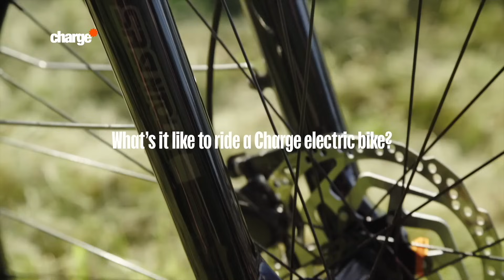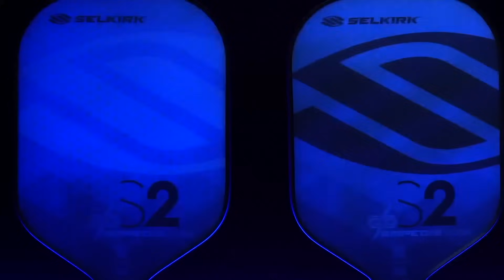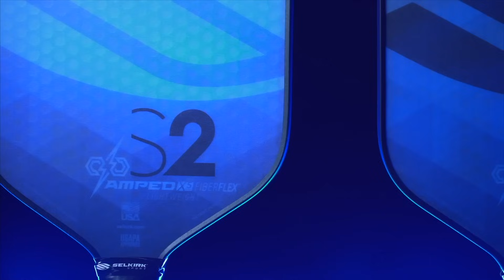2021 Margaritaville USA Pickleball National Championships - Pro Mixed Doubles Bronze Medal Match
The Pro Mixed Doubles Bronze Medal Match features two experienced and talented teams. Watch the hard-hitting duo of Matt Wright and Lucy Kovalova compete against star pros Anna Leigh Waters and Tyson McGuffin.